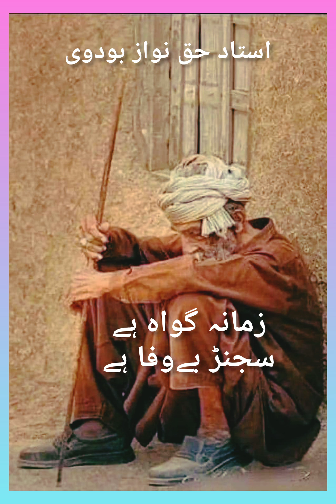Bewafa ha zamana gawha. Qaisrani Studio 7408